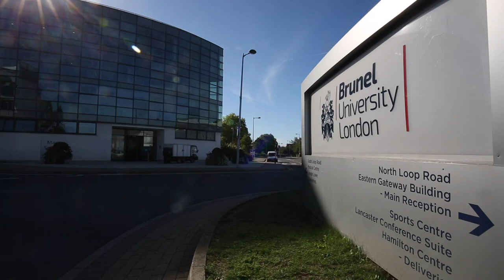Brunel Integrated PhD Programme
The Brunel Integrated PhD combines PhD research with a programme of structured research, professional and subject training. The programme typically takes 4 years (compared to 3 years for a non-integrated PhD programme). On successful completion, you will be awarded a PhD with an Integrated Postgraduate Diploma in Research in your chosen subject specialisation.